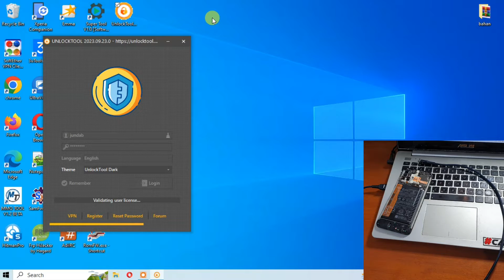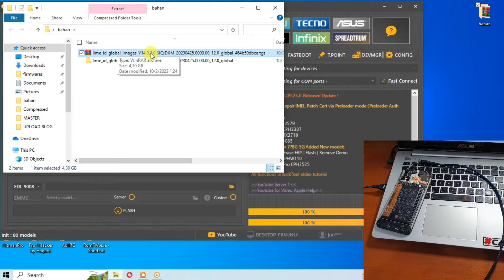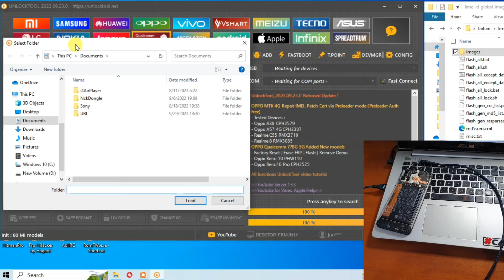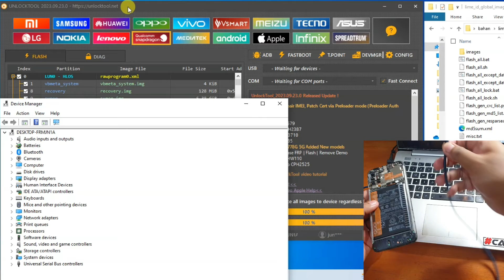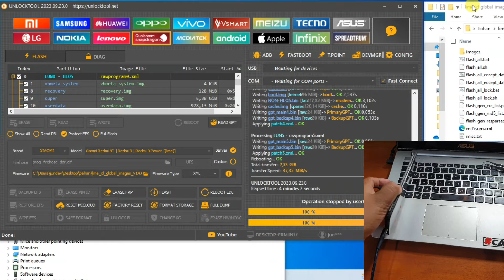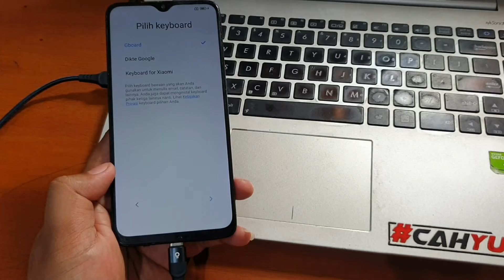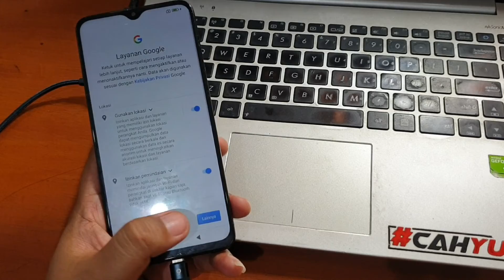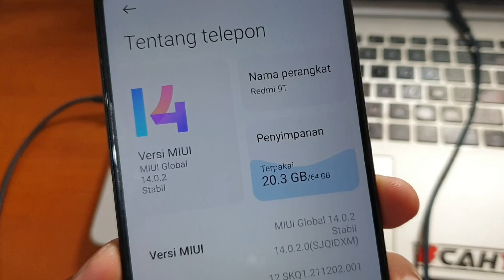Cara Flash Redmi 9T Bootloop Firmware Miui 14 Terbaru Tanpa Auth dengan unlocktool